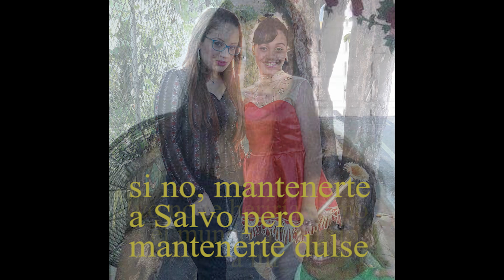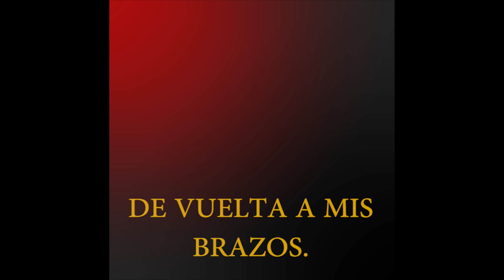DIA DE LAS MADRES